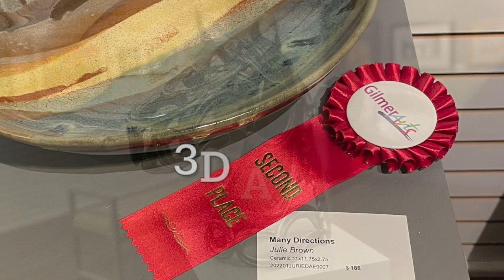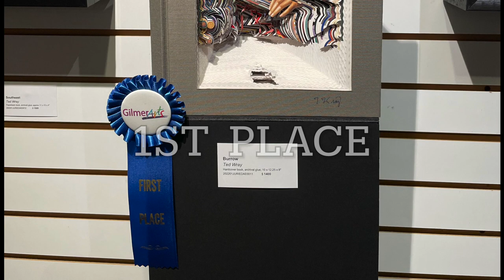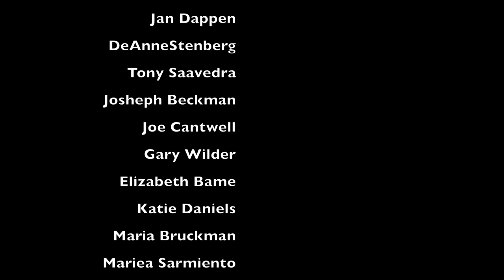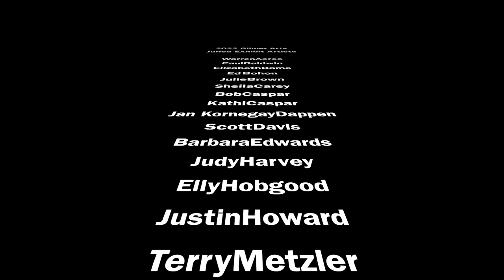Gilmer Arts 2022 Juried Art Exhibit Winners, with juror Ted Field's commentary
Prizes awarded to artists in the categories of 2D Art, 3D Art, and Photography, at Gilmer Arts annual juried exhibit in Ellijay, GA.